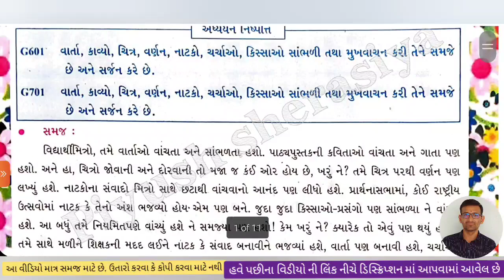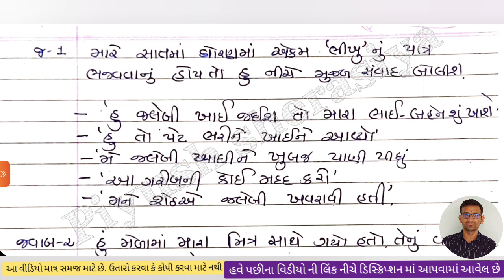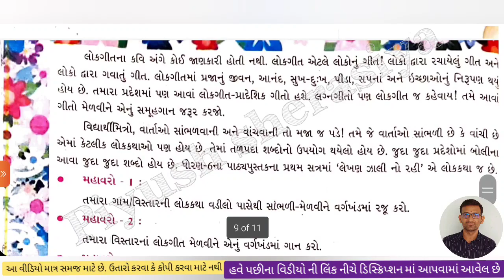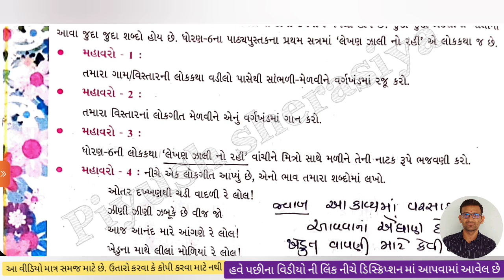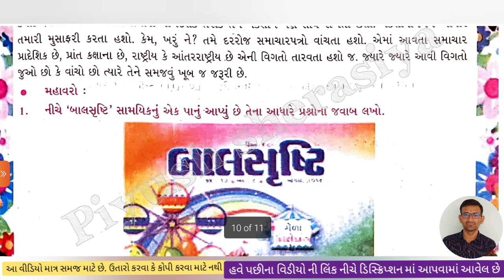std 8 gujarati swadhyay pothi chalo yad kariye | dhoran 8 gujarati swadhyay pothi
piyush sherasiya,

Piyush sherasiya,
std 8 gujarati swa adhyaayan pothi,
std 8 gujarati swadhyay pothi chapter 1,
std 8 gujarati sem 1 ch 1 swadhyay pothi solution,
ગુજરતી ધોરણ 8,
Chalo yad kariye,
dhoran 8,
ધોરણ 8 ગુજરતી સ્વ અધ્યયન પોથી,
સ્વ અધ્યયન પોથી ધોરણ 8 ગુજરતી,
swadhyay pothi dhoran 8 gujarati path,
8 class gujarati chapter1,
std 8 gujarati,
ધોરણ ૪ ગુજરતી,
ધોરણ ૩ ગણિત એકમ ,  swa adhyayayn pothi | std 8 gujarati swa adhyayan pothi | dhoran 8 /ભાગ-૧/std 8 gujarati chalo yad kariye,